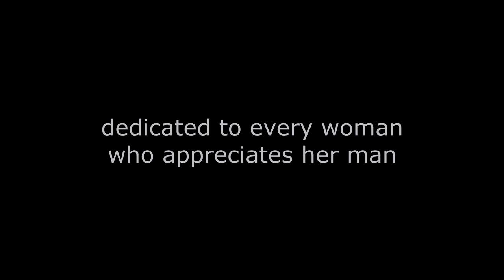Kiss You All Over - Exile vocal cover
Hope you enjoy.   Happy Halloween 2022.